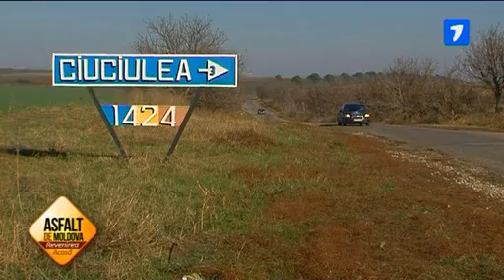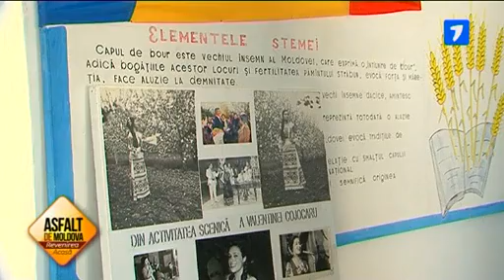Asfalt de Moldova Acasa la Valentina Cojocaru